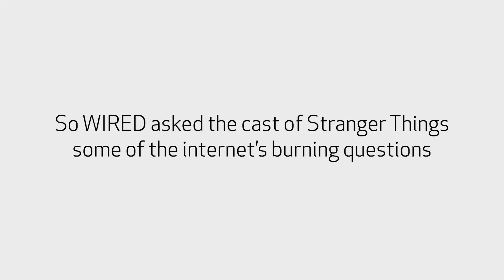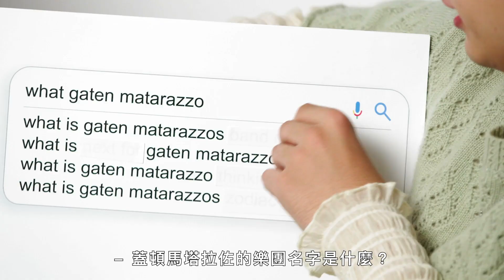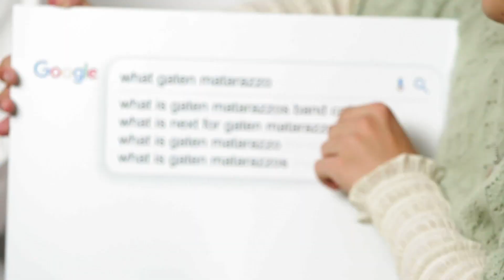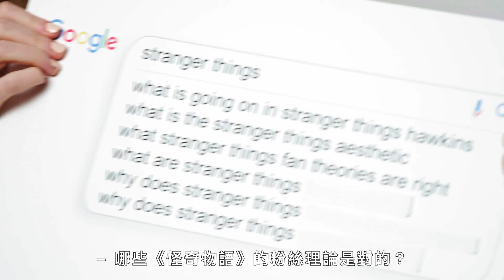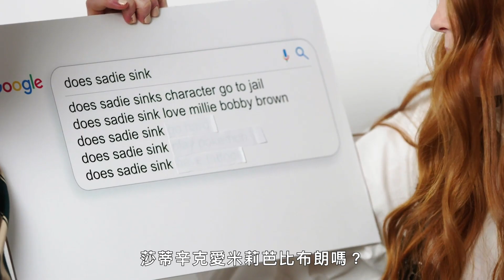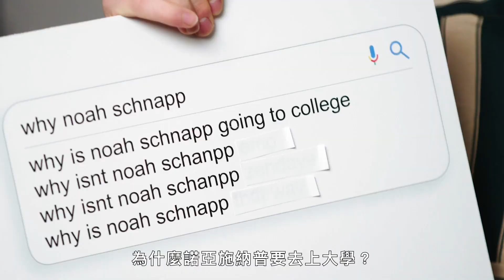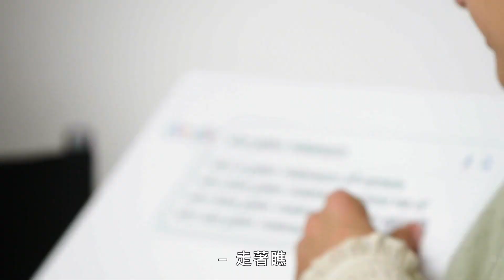《怪奇物語》威爾、麥克絲、達斯汀回答熱搜問題！麥克絲差點爆雷被阻止：「Netflix在監視啦」 Autocomplete: Stranger Things Casts｜鄉民大哉問｜GQ Taiwan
《怪奇物語》明星莎蒂·辛克（Sadie Sink）、諾亞·施納普（Noah Schnapp）和蓋頓·馬塔拉佐（Gaten Matarazzo）接受了《WIRED》自動完成採訪，回答了網路上搜索最多的關於他們自己、《怪奇物語》及最新第四季的問題。 哪些粉絲的理論是對的？ Noah 在空閒時都做什麼？ 是誰啟發了 Sadie？ Gaten 是什麼星座？ 他們回答了這些問題以及更多！